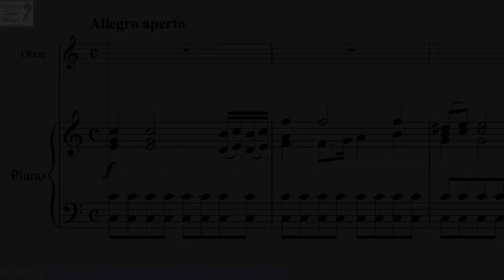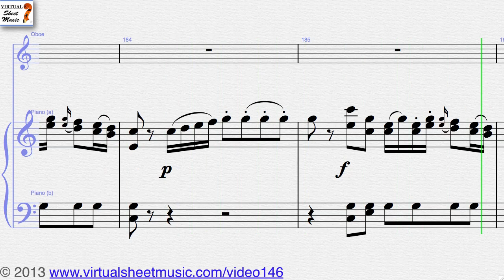Wolfgang Mozart's Concerto in C major K314 for oboe and piano sheet music - Video Score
Virtual Sheet Music presents Max Bruch's Concerto in G minor Op. 26 sheet music for violin and piano - Video Score. This Video Score is about Oboe and Piano sheet music and related MP3 files. It gives you the opportunity to play the music directly from your computer screen and to discover our unique repertoire of high quality digital sheet music.